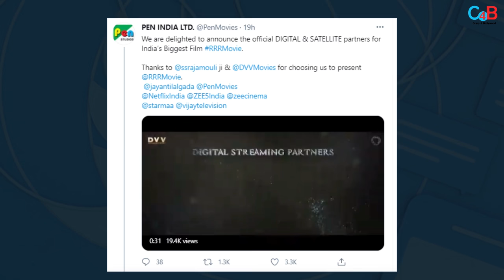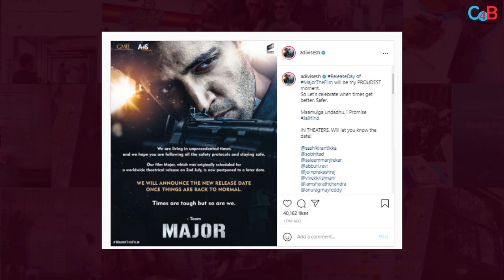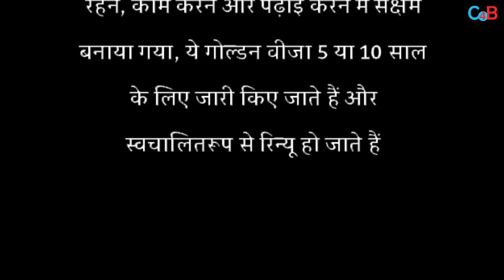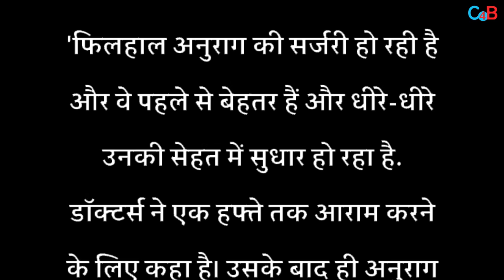Top 10 Big News of Bollywood |27th May 2021 |RRR, Salman Khan, Kartik Aryan